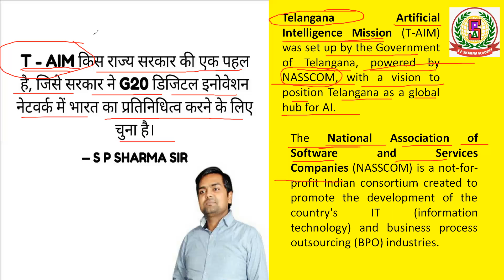CS Cracker Quiz - 24 - General Computer - Computer GK